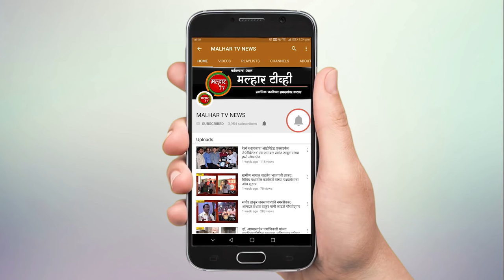नवीन पनवेल पोदी येथील सावित्रीबाई फुले शाळेमधील विद्यार्थ्यांना मोफत वह्या वाटप !